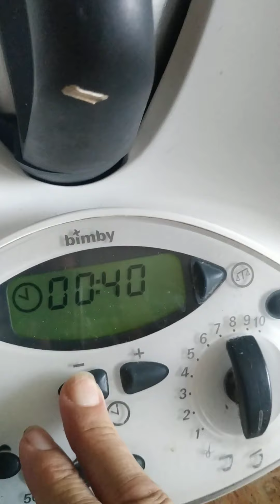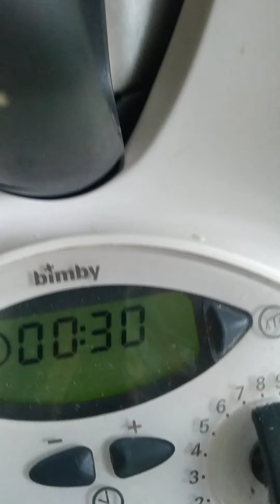pesto di basilico fatto in casa 🥰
pesto fatto in casa da frankuzza 🥰